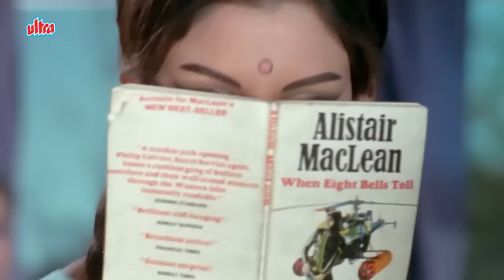सदाबहार गाने | Sadabahar Songs Playlist 🌻| Evergreen Old Songs | Lata, Kishore, Rafi | Jukebox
सदाबहार गाने | Sadabahar Songs Jukebox

Songs List

Mere Sapno Ke Rani - Aradhana
Aaja Sanam Madhur Chandni Mein Hum - Chori Chori
O Mere Dil Ke Chain - Mere Jeevan Saathi
Tareef Karun Kya - Kashmir Ki kali
Gun Guna Rahe Hain Bhanware - Aradhana
Dafli Wale Dafli Baja - Sargam
Jhumka Gira Re - Mera Saaya
Chala Jaata Hoon - Mere Jeevan Saathi
Ye Parda Hata Do - Ek Phool Do Mali
Chhoti Si Umar Mein Hai - Bairaag